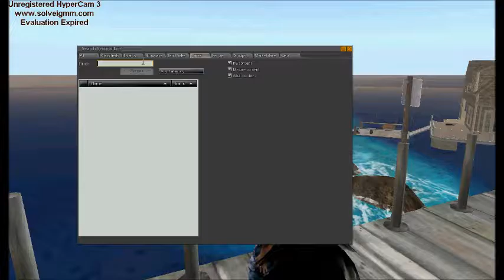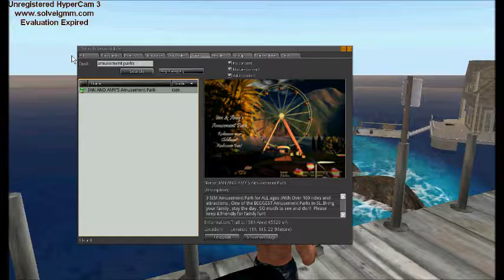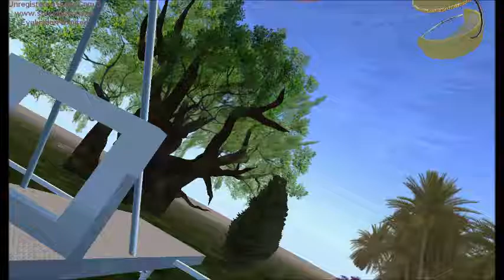LETS VISIT IAN AND AMYS AMUSEMENT PARK!!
Today we visit a fun park that seems to need a sim restart as half of the rides don't work correctly.

今日見学は楽しい乗り物の半分が正しく動作しない、シムを必要としている公園を再起動します。

Hoy nos visita un divertido parque que parece necesitar una sim iniciar como la mitad de las atracciones no funcionan correctamente.

今天我們參觀的樂趣似乎需要 sim 的公園重新開機一半遊樂設施不能正常工作。

Heute besuchen wir ein Fun Park, der eine SIM-Karte zu brauchen scheint neu zu starten, da die Hälfte der Fahrten nicht korrekt funktionieren.

Сегодня мы посетим интересный парк, который, кажется, нужен sim перезапуск как половина едет не работают правильно.

Hoje nós visitamos um divertido parque que parece precisar de um cartão sim reinicie como metade dos passeios não funcionam corretamente.